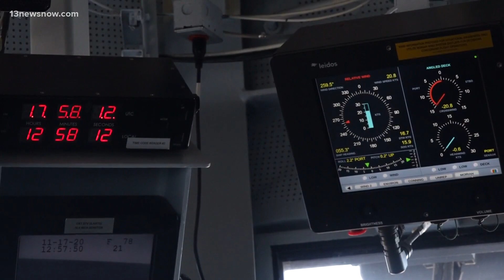USS Gerald R. Ford: Living through a pandemic at sea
The coronavirus pandemic has been a strange experience for everyone. Imagine living through it while out at sea! It's what sailors on USS Gerald R. Ford have experienced.